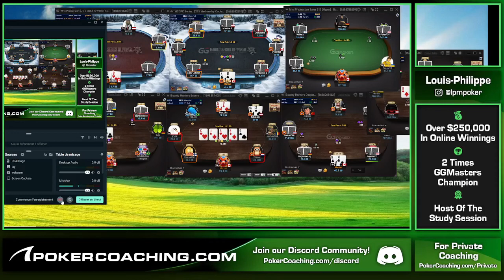Hunting bounties in the $215 WSOP on GG POKER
PokerCoaching.com has grown and now offers top-level coaching from Jonathan Little, Bert Stevens, Michael Acevedo, Justin Saliba, Matt Affleck, Brock Wilson, James Romero, Jonathan Jaffe, Tristan Wade, Brad Wilson, Tommy Angelo, Evan Jarvis, GBT, Sixes & Ryan O’Donnell.